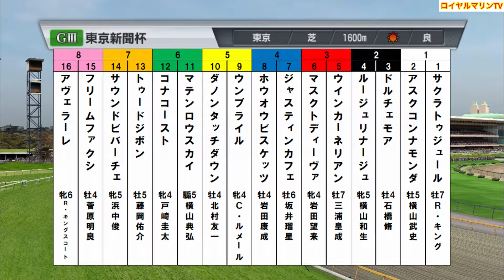【東京新聞杯2024】ウイポ枠確定後シミュレーション マスクトディーヴァ ジャスティンカフェ マテンロウスカイ ウンブライル ウインカーネリアン #2308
東京新聞杯

⚠️以下の馬は能力修正同名作成不可の為馬名が違います
ウインカーネリアン→ ウインカーネリァン
ウンブライル→ウンブラィル
サウンドビバーチェ→サゥンドビバーチェ

東京新聞杯
15:45 芝1600m(左 D) 16頭
サラ系４歳以上オープン(国際)(特指)別定

1-1 サクラトゥジュール(牡7、R.キング・堀宣行)
1-2 アスクコンナモンダ(牡5、横山武史・中内田充)
2-3 ドルチェモア(牡4、石橋脩・上原佑紀)
2-4 ルージュリナージュ(牝5、横山和生・宗像義忠)
3-5 ウインカーネリアン(牡7、三浦皇成・鹿戸雄一)
3-6 マスクトディーヴァ(牝4、岩田望来・辻野泰之)
4-7 ジャスティンカフェ(牡6、坂井瑠星・安田翔伍)
4-8 ホウオウビスケッツ(牡4、岩田康誠・奥村武)
5-9 ウンブライル(牝4、C.ルメール・木村哲也)
5-10 ダノンタッチダウン(牡4、北村友一・安田隆行)
6-11 マテンロウスカイ(セ5、横山典弘・松永幹夫)
6-12 コナコースト(牝4、戸崎圭太・清水久詞)
7-13 トゥードジボン(牡5、藤岡佑介・四位洋文)
7-14 サウンドビバーチェ(牝5、浜中俊・高柳大輔)
8-15 フリームファクシ(牡4、菅原明良・須貝尚介)
8-16 アヴェラーレ(牝6、R.キングスコート・木村哲也)